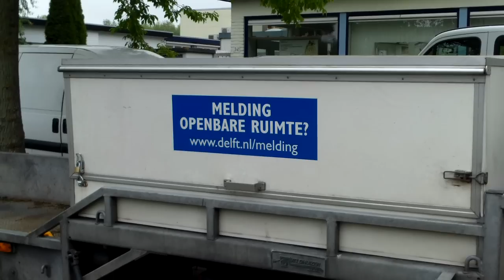Iveco light truck + trailer +tree maintenance + kids transporter...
just a street in Delft , Holland aka The Netherlands...